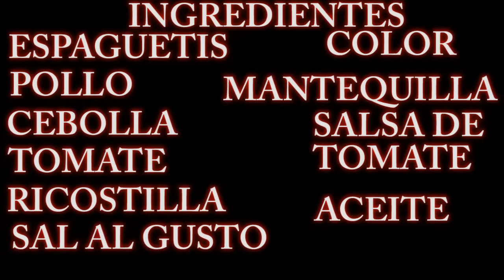Como hacer Espaguetis con pollo caseros